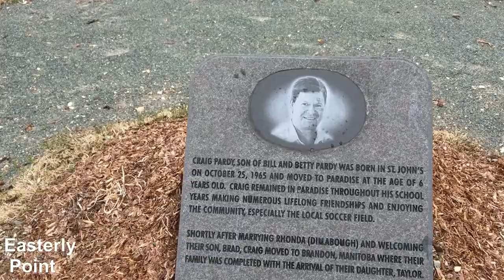Trip To The Beach With Shih Tzu Turned Heartbreaking!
I visit the beach with Jersey where I experience a heartbreaking moment.